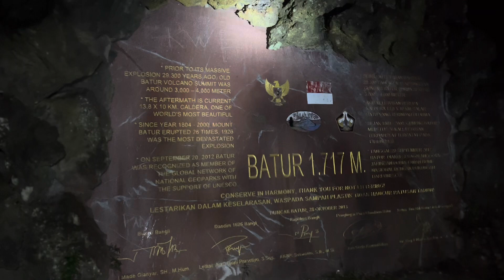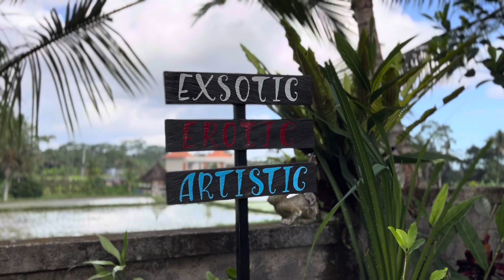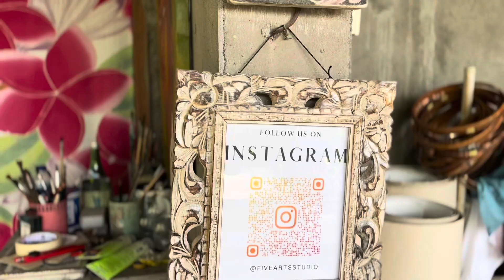We climbed a volcano in Bali for sunrise!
Today was a very active day, filled with hiking, sunrises, and arts!

Next stop - Canguu!